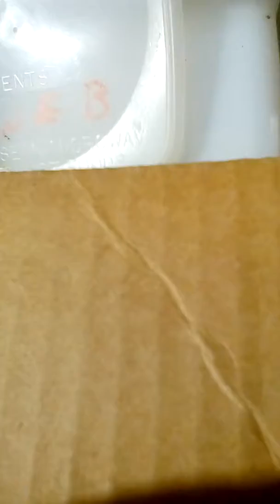Look what i just found for free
Next week is junk pick up in my neighborhood.  One of my neighbors had these food containers sitting out.